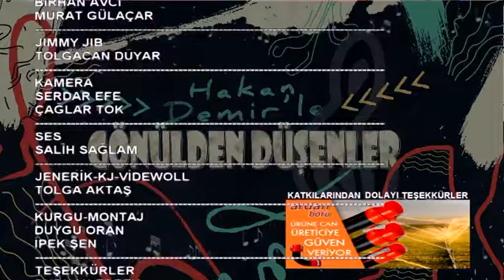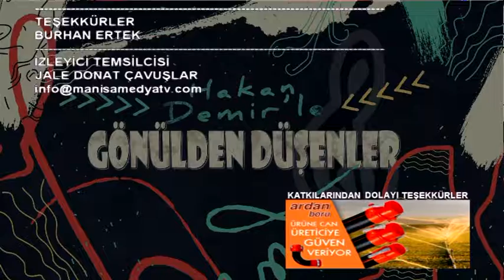HAKAN DEMİR İLE GÖNÜLDEN DÜŞENLER 195.HAFTA(3.BÖLÜM)(TÜLAY ŞENPOLAT-GÜNDÜZ AYDIN)19.01.2019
Hakan Demir ile Gönülden Düşenler Programı Her Hafta Cumartesi Günleri Saat 21:00'da Canlı Yayınla Manisa Medya TV'de..